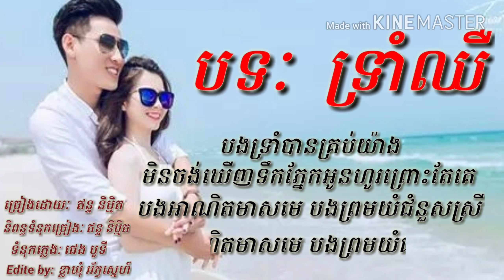-ទ្រាំឈឺអោយអូនថែមគេ« trorm cher oy oun tham ke» :by ឥន្ទ និម្មិត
ហេតុតែស្រលាញ់គេសុខចិត្តធ្វើតាមចិត្តគេទាំងអស់